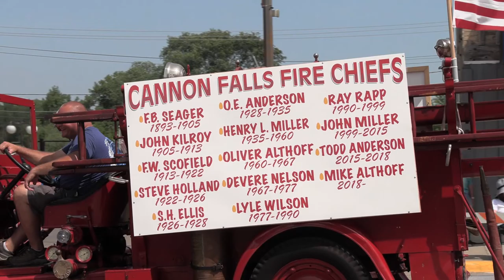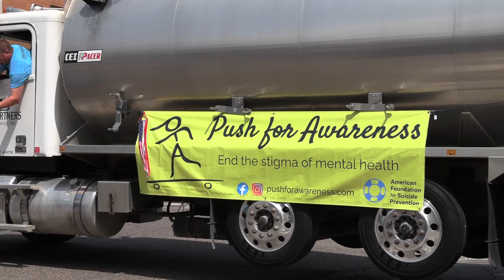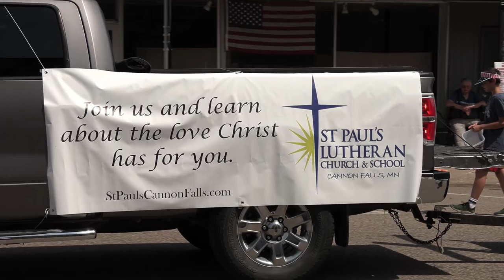Cannon Falls 4th of July (2021)